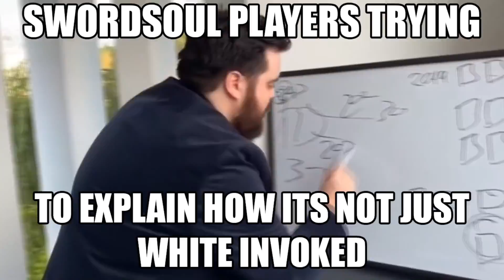YU-GI-OH! ARCHETYPE SLANDER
This is the greatest archetype of all time.